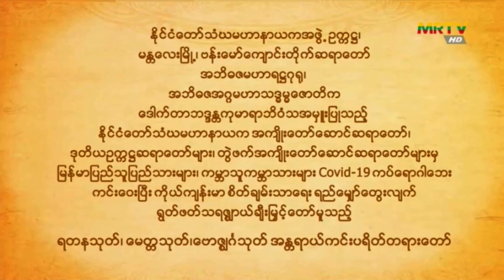MRTV HD Sign-on